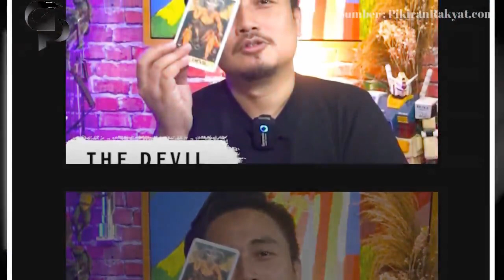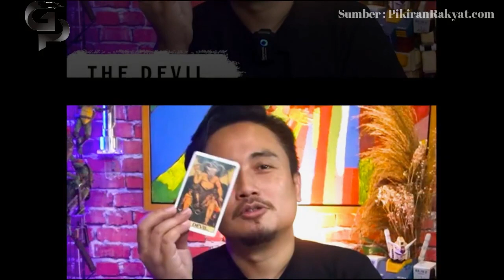Cerai dari Celine, Kemana Stefan William Berlabuh, Penerawangan Denny Darko, Ada Wilona dan CLBK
Cerai dari Celine, Kemana Stefan William Berlabuh, Penerawangan Tarot Denny Darko, Ada Sosok Wilona dan CLBK - Kemana dan akan berpacaran dengan siapa Stefan William setelah resmi bercerai dengan Celine Evangelista"

Ini menjadi pertanyaan menarik. Pertanyaan ini, lalu dihubung-hubungkan dengan Natasha Wilona, pemain sinetron yang sempat menjadi kekasih Stefan sebelum akhirnya memilih menikah dengan Celine.